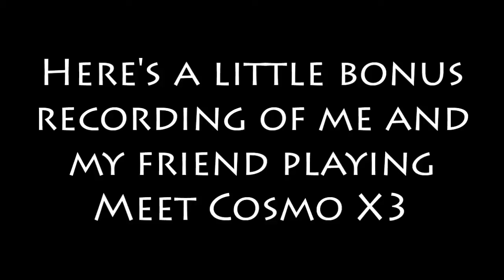Animal Jam - In Too Deep Part 3 (Final) [Tavie?!]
I definitely can't wait for the next adventure!